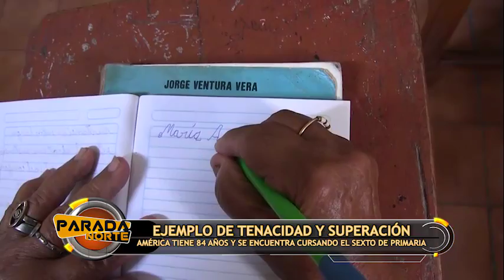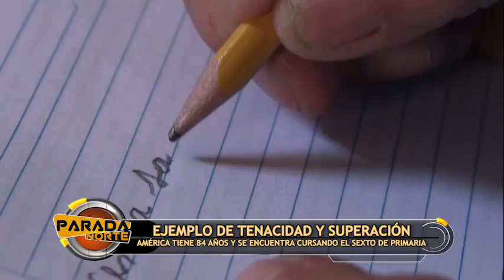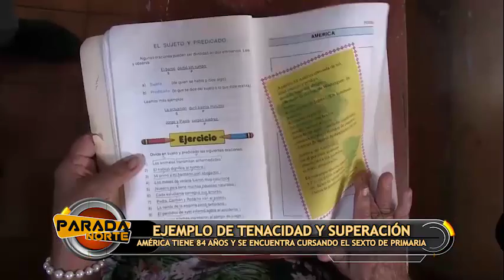PARARA NORTE EJEMPLO DE TENACIDAD Y SUPERACIÓN